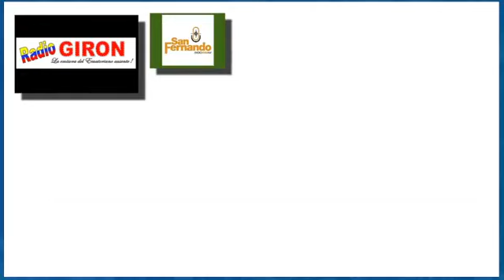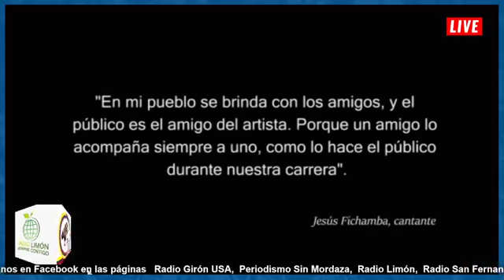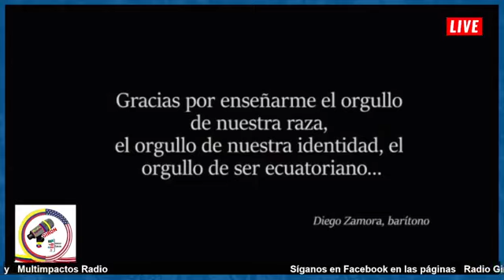Intendente de Policía del Azuay: Ab. Franklin Rojas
De Frente 7 de julio de 2021
Entrevista al Intendente de Policía del Azuay: Ab. Franklin Rojas